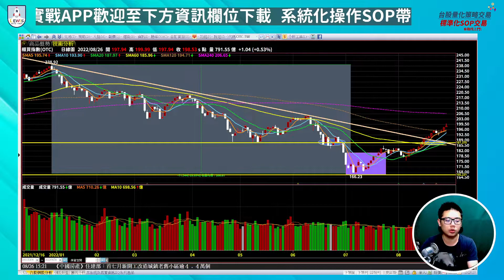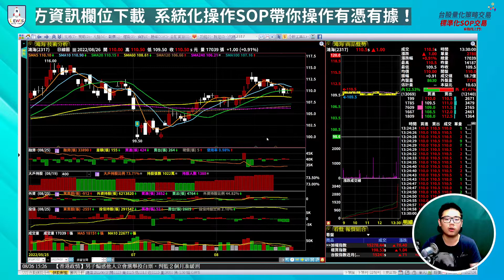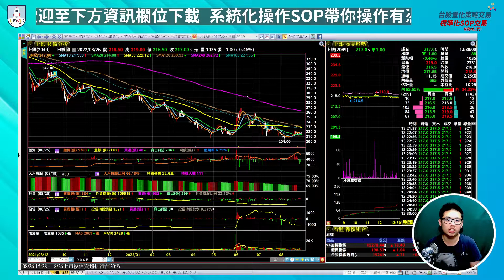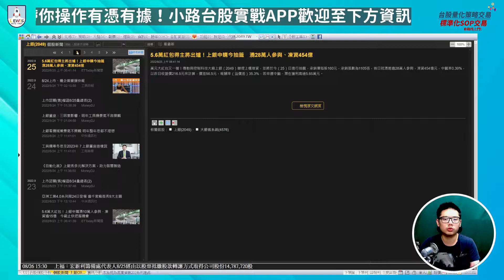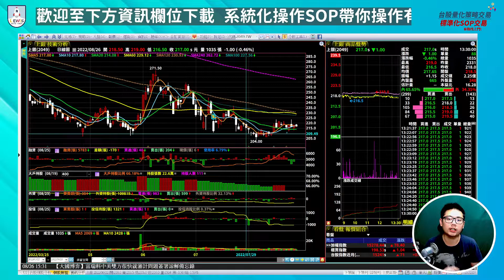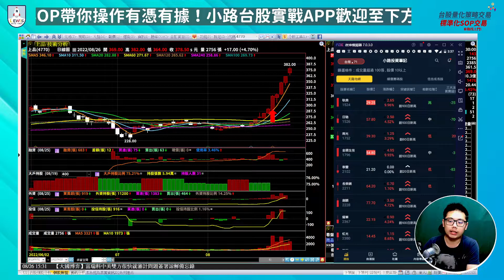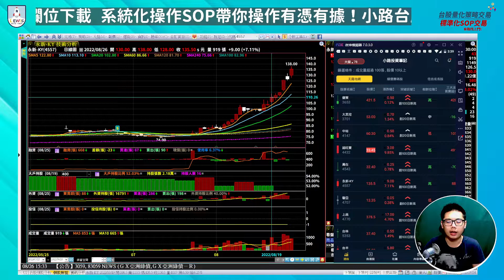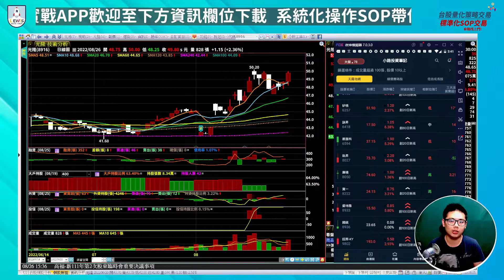小路台股Show | Jackson Hole 重頭戲登場 市場中小型股活蹦亂跳 策略隱藏版功能分享✌5425台半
小路台股Show | Jackson Hole 重頭戲登場 市場中小型股依舊活蹦亂跳 策略個股隱藏版功能分享✌

📍TimeCode時間軸📍
0:00 今日觀點分享
06:15 權值電子與半導體股｜工具機產業思考邏輯
12:11 策略APP分享

想要進一步認識小路策略選股APP三大策略選股嗎？
透過三篇解析文章一起來瞭解策略特色與優勢吧👦